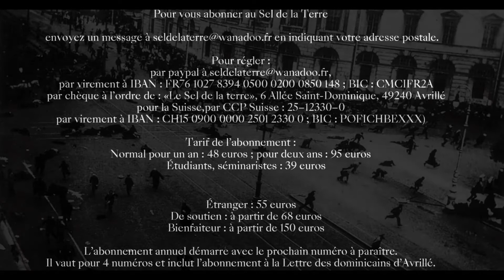Victoire sur le communisme (1/2) "Remède aux maux actuels 3"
Les Dominicains d'Avrillé  nous livrent,  dans leur revue "le Sel de la Terre", un magnifique récit (Auteur: Frère Marie-Dominique O.P. ) sur les grandes victoires du rosaire dont voici un premier extrait.

Lecture et montage réalisé par Refuge des Pécheurs. Retrouvez-nous sur Instagram !